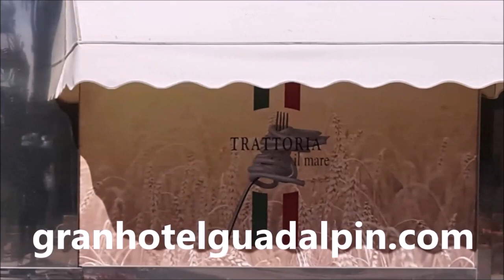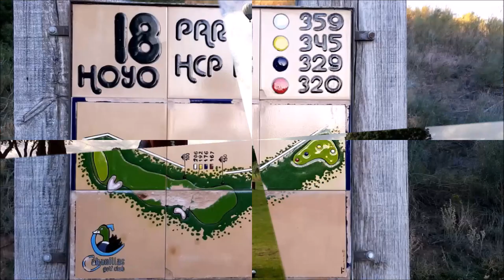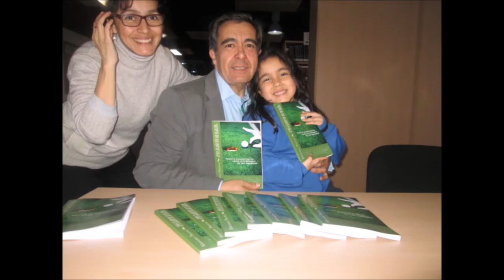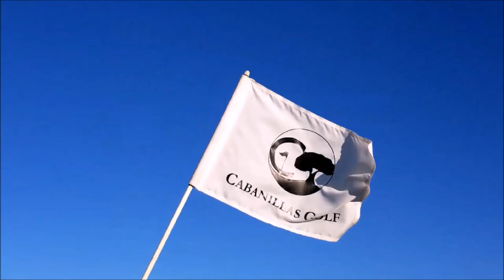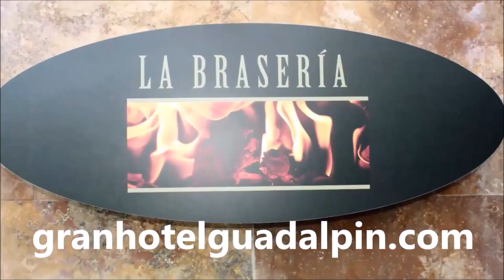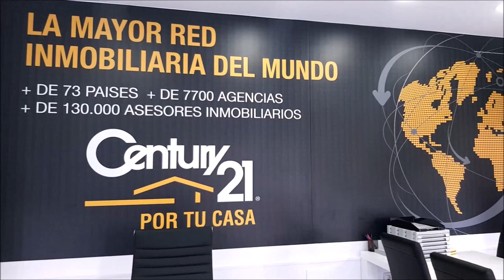SPORTS & GOLF 125 OCTAVIO RODIGUEZ y Mariano Puerta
Programa SPORTS & GOLF 125 Octavio Rodriguez, Maestro de Golf junto a Mariano Puerta Director de COaching Golf Radio y TV . Un programa de  @CoachPuerta